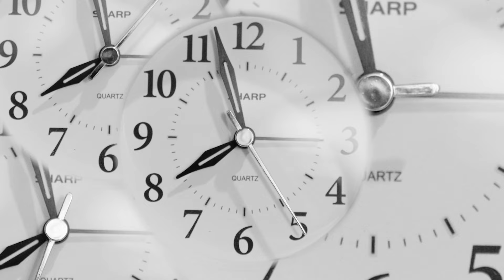MattyBRaps - Miss It (Music Video)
Hope you enjoy this new single and music video featuring Artist Matthew Morris pka MattyBRaps.

MISS IT - lyrics

If walls could talk
They’d tell you everything
I didnt have the courage to say

I dropped the ball
And the year just passed me by
While I stayed running in place

And all this time
I was finding
Reasons to hide
So that I dont have to face myself

And the nights
Just remind me
I’ve looked for silver lining
Threw all my coins in the wishing well

I do wish you well..
If you’re ever wondering
I bring your name up
And then the memories rush in

Know I’d do things different
And if I ever get the chance again
I hope I dont miss it

Forever’s a long time
But I would spend it by your side
If I could have it my way

And I wouldn’t take for granted
Every second every hour
I would do what it takes

Cuz all this time
I was finding
Reasons to hide

And the nights
Just remind me